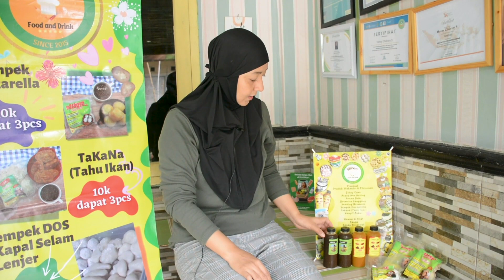USAHA RUMAHAN MENJANJIKAN |IDE USAHA 2024|GAK PELIT ILMU MAU BERBAGI RESEP JUALAN NYA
Halloo sahabat laris manis disini kita mereview usaha nya uni hens dan uni hens mau berbagi resep cara membuat pempek mozarela yuk disimak ya sampai selesai biar tidak gagal paham membuat pempek Keju Mozarella, pempek kekinian yang punya rasa modern ala uni hens.

asal: jakarta
usaha: pempek mozarella
lokasi: perumahan billabong, kemang bogor
info reseller : Hp. 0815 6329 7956
Fb.Hen Henny

Ide bisnis

Ide jualan

Ide usaha

Ide kreatif

peluang bisnis

peluang usaha

usaha sampingan

Peluang usaha

Bisnis rumahan

Usaha rumahan

Usaha kekinian

Inspirasi usaha

bussiness ideas